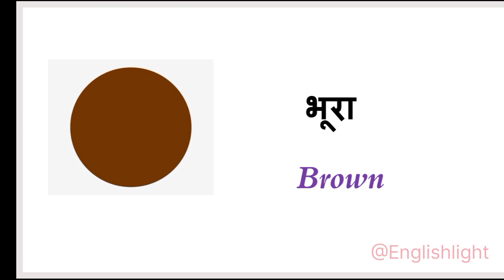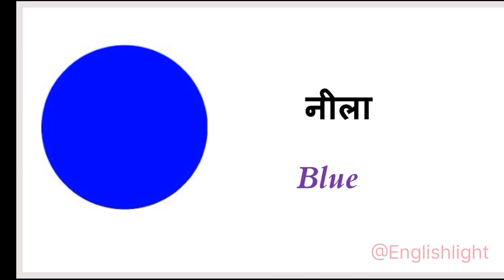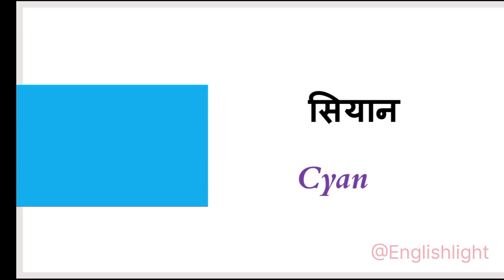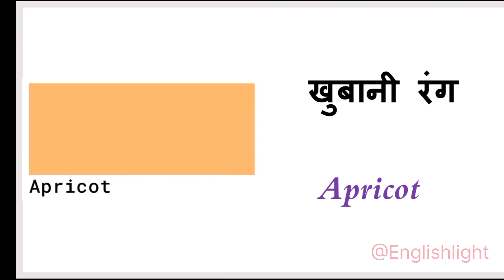Colors name in Hindi and English | रंगो के नाम हिंदी और अंग्रेजी में | Learn Colors Name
सभी रंगों के नाम हिंदी और अंग्रेजी में - All Colors Name in Hindi and English || 50 Rang ki English

इन रंग को इंग्लिश में क्या कहते है?

colours name english and hindi
रंगों के नाम और उनकी इंग्लिश
रंगों का नाम हिंदी और इंग्लिश में
12 रंग कौन कौन से हैं?
रंगों के नाम इंग्लिश में कैसे लिखते हैं?
टोटल कलर कितने हैं?
इंग्लिश में कितने कलर होते हैं?
Colors Name in Hindi and English
All Colours Name List In Hindi And English

रंगों के नाम इंग्लिश में हिंदी में
रंगों के नाम इंग्लिश में और हिंदी में
रंगों के नाम इंग्लिश में रंगों के नाम
रंगों के नाम इंग्लिश में मीनिंग
रंगों के नाम इंग्लिश में बताइए
रंगों के नाम इंग्लिश में 10
रंगों के नाम इंग्लिश में स्पेलिंग
रंगों के नाम इंग्लिश में बताओ
रंगों के नाम इंग्लिश टू हिंदी
50 रंगों के नाम हिंदी और इंग्लिश में
इंद्रधनुष के सात रंगों के नाम बताइए इंग्लिश में
रंगों के नाम इंग्लिश में
20 रंगों के नाम इंग्लिश में
12 रंगों के नाम इंग्लिश में
10 रंगों के नाम इंग्लिश में
100 रंगों के नाम
50 रंगों के नाम
50 रंगों के नाम हिंदी और इंग्लिश में

kesariya rang ko english mein kya kahate hain
sawla rang ko english mein kya kahate hain
asmani rang ko english mein kya kahate hain
neele rang ko english mein kya kahate hain
baigani rang ko english mein kya kahate hain
hare rang ko english mein kya kahate hain
lal rang ko english mein kya kahate hain
firozi rang ko english mein kya kahate hain
kathai rang ko english mein kya kahate hain
kala rang ko english mein kya kahate hain
gerua rang ko english mein kya kahate hain
narangi rang ko english mein kya kahate hain
pile rang ko english mein kya kahate hain
pila rang ko english mein kya kahate hain
color names in hindi and english,
colors in hindi,
earn english through hindi,
english for beginners,
learn colors name in hindi,
learn colours name in hindi,
name of colours in hindi,
 colours name in english,
learn colors name in english,
 name of colours in english,
 name of colours,
name of colors in english,
 रंगों के नाम, name of colors, रंगों के नाम हिंदी और इंग्लिश में,
learn colors, color name, colours name,
Name Hindi and English Language | रंगों के नाम हिंदी और अंग्रेजी में |
learn colors in hindi,
names of colors in hindi,